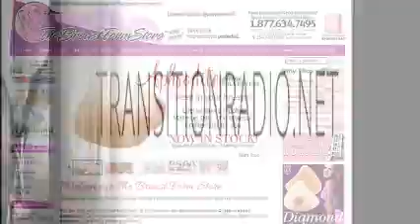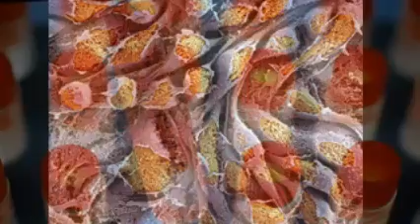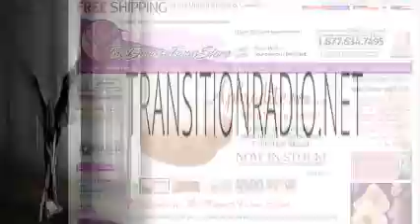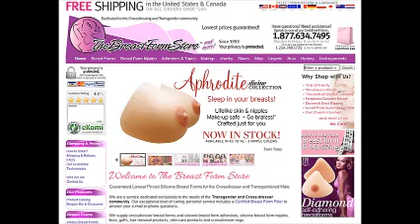2 18 15 REAL TALK WITH MARK ANGELO AND LYNNA ARIELLE: HIDDEN DANGER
Latest information on bacterial spread, diseases, GMO products latest studies, Junk food more deaths than war and genocides empowerment and affirmations and much more.